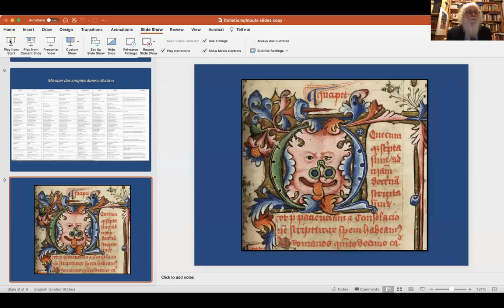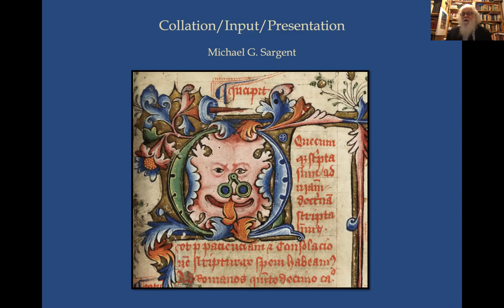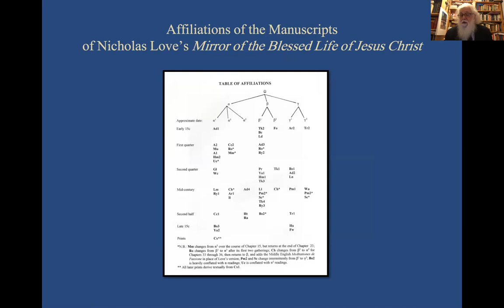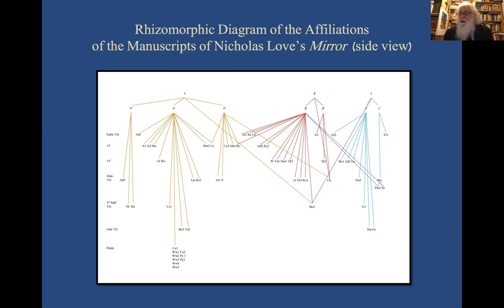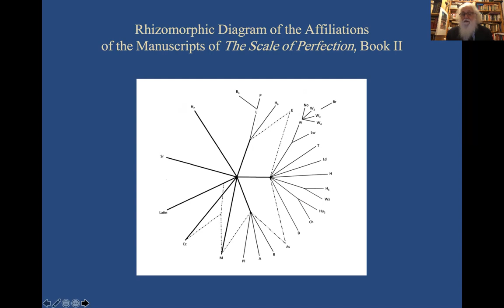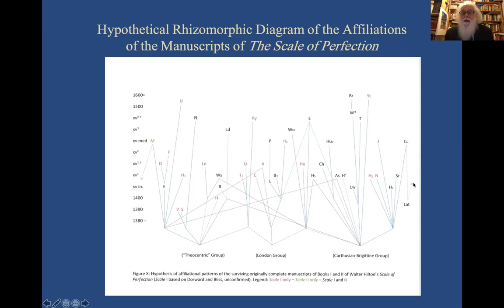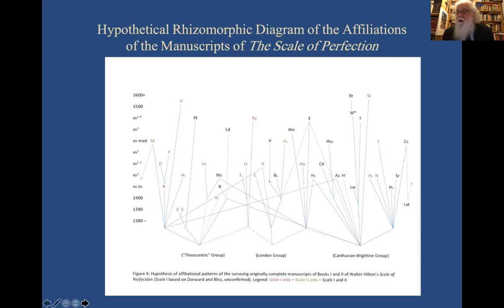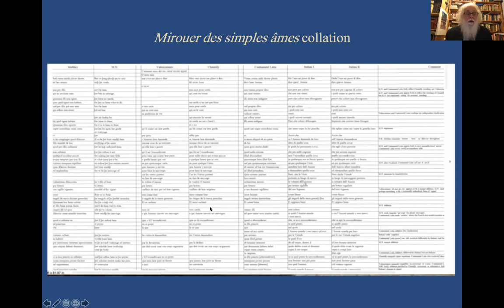Collations / Input / Presentation - Michael G. Sargent